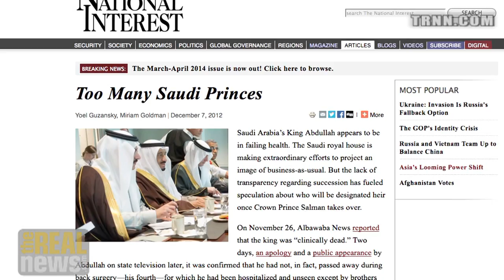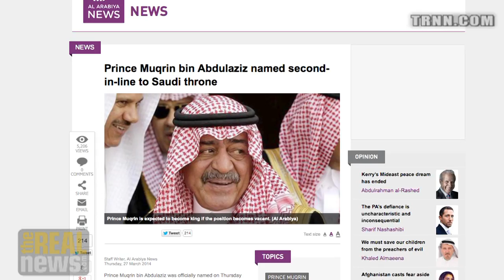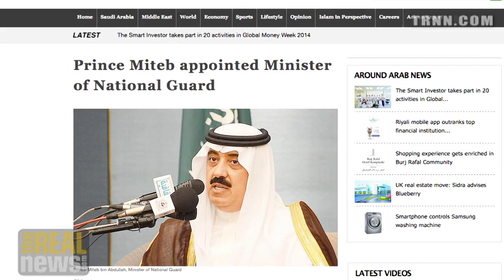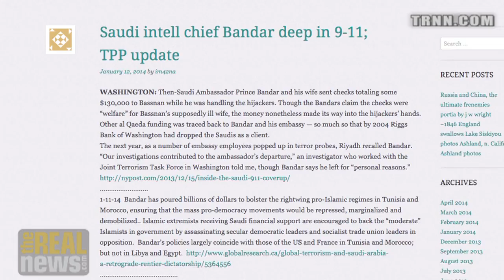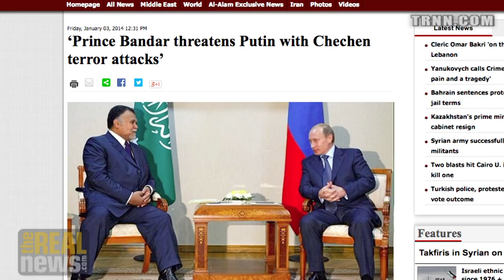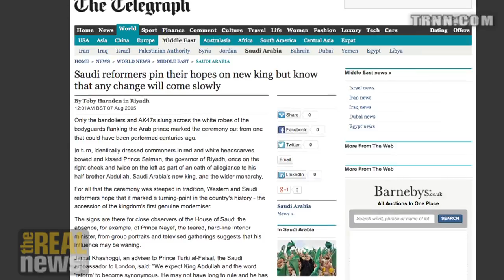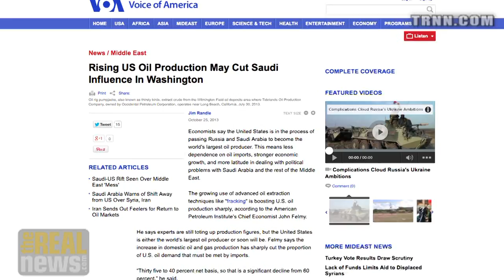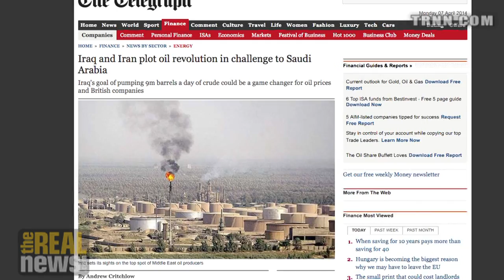The Multiple Kingdoms of Saudi Arabia (5/5)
Madawi Al-Rasheed: Powerful princes control various sections of the state and armed forces and often have their own contradictory agendas